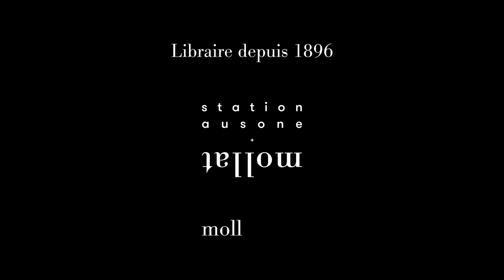Arnaud Alessandrin & Flora Bolter - Mariage pour tous : la violence d'une conquête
Arnaud Alessandrin et Flora Bolter, en collaboration avec Denis Quinqueton vous présentent son ouvrage "Mariage pour tous : la violence d'une conquête" aux éditions : le Bord de l'eau.